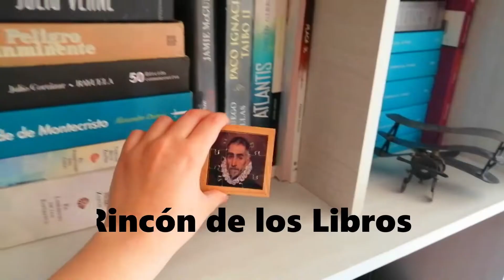LIBROS DE DARK FANTASY 🗡⚔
¡¡Hola desafiantes!! Hoy traigo recomendaciones para las personas que gustan de leer libros con toques mas oscuros por estas fechas, espero les guste😊😊

Datos generales: Me llamo Ximena, tengo 22 años y soy de la Ciudad de México, me gusta leer, escribir, dibujar y otras cosas más,
mi género favorito es la fantasía épica y también disfruto la ciencia ficción aunque trato leer de todo.